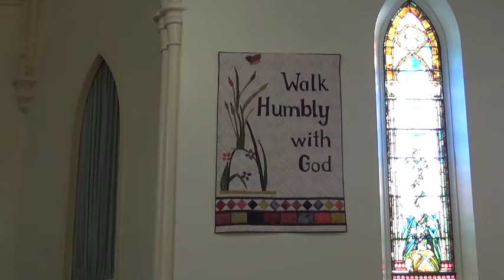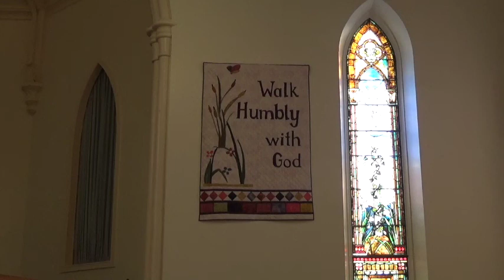An Ash Wednesday Sunday service-- February 21, 2021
Sunday Worship  February 21, 2021
Lesson: Psalm 51
Sermon: "An Ash Wednesday Sunday"
Music Director/ Pianist: Laura Ackert
Liturgist: Becky Chamberlain
Preacher: Rev. Scott Elliott